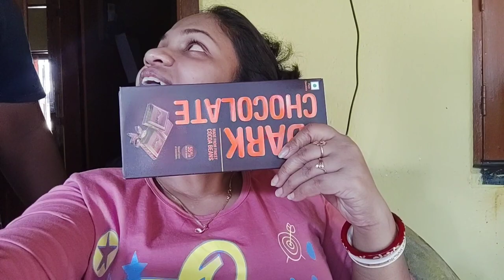বছরের শেষ বিয়ে বাড়ি।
Bochorer Sesh Biye Bari...